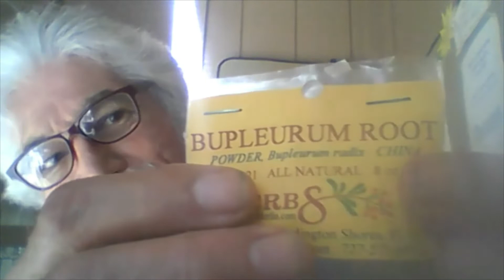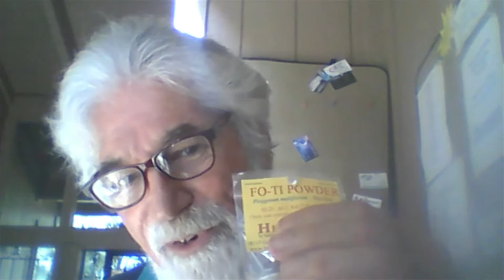More on Healing With Herbs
Here is another unboxing video with explanations on these herbs and what they do for you. I hope this is helpful for you, and I will bring you more when I can. Remember these "food products" are God's medicine. I am not a doctor but I sure do know how to help you get and stay well with herbs. Watch and learn.